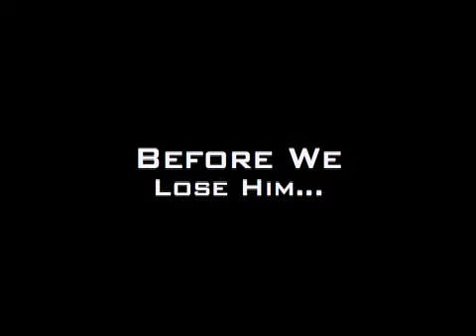Mr Servais Documentary - Preview 2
he is amazing